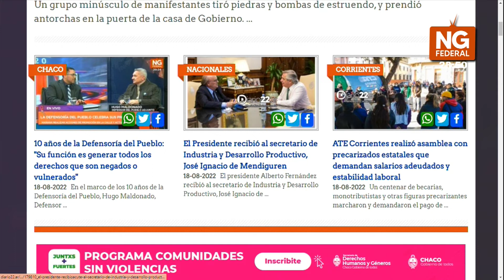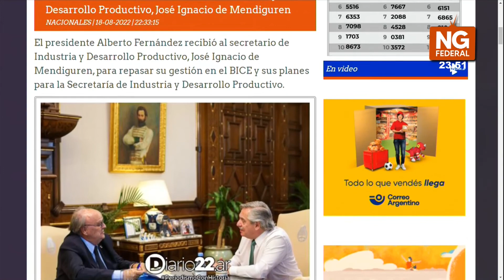EL PRESIDENTE RECIBIÓ AL SECRETARIO DE INDUSTRIA Y DESARROLLO PRODUCTIVO, JOSÉ IGNACIO DE MENDIGUREN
El presidente Alberto Fernández recibió al secretario de Industria y Desarrollo Productivo, José Ignacio de Mendiguren, para repasar su gestión en el BICE y sus planes para la Secretaría de Industria y Desarrollo Productivo.
Tras el encuentro, Mendiguren detalló que “hubo un relevamiento de las cuestiones prioritarias de la Secretaría”, y agregó: “Estuvimos analizando la cifra de utilización de capacidad instalada industrial que cerró en 69,1%, una de las cifras más altas de los últimos diez años”.
En esta línea también explicó que durante el encuentro “monitoreamos el tema de exportaciones. Nuestro objetivo este año es superar los 90 mil millones de dólares de ventas al exterior, con entre 12 y 13 mil millones de superávit comercial”.